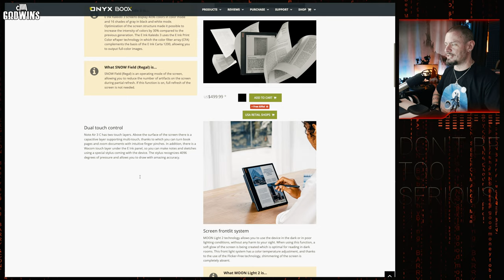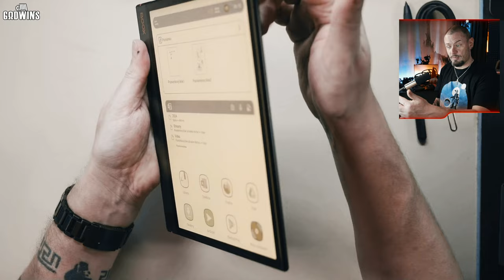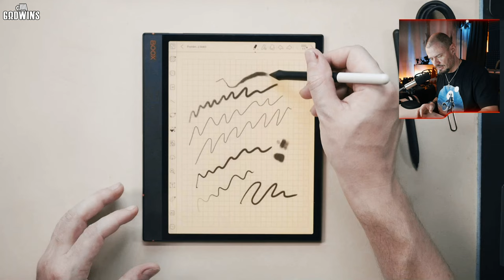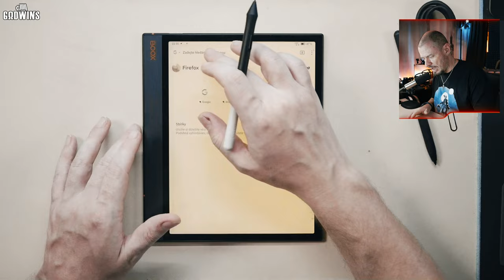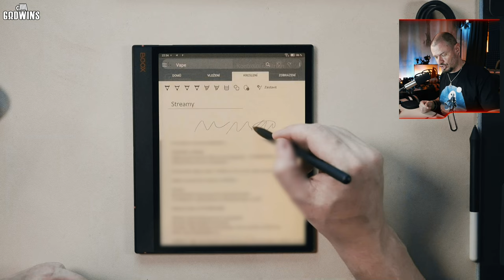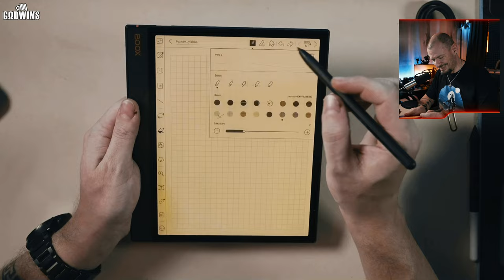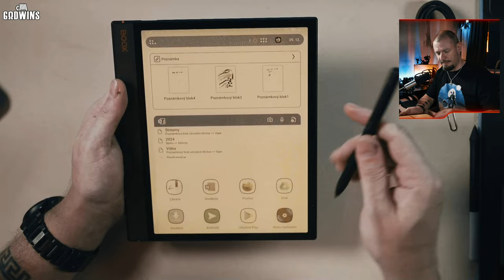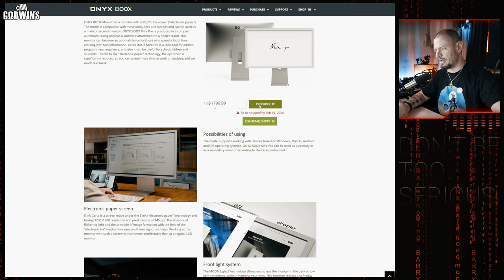ONYX BOOX AIR 3c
Celý popisek i s odkazy najdete na mém webu. Nezapomeňte na zvoneček, ať neminete další videa. Produkt jsem si zakoupil, nejedná se o propagaci!